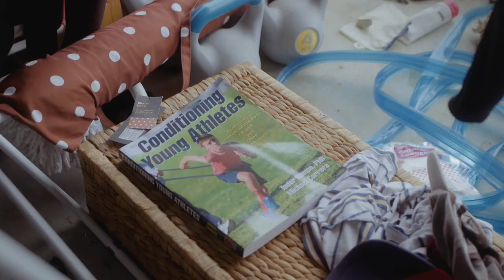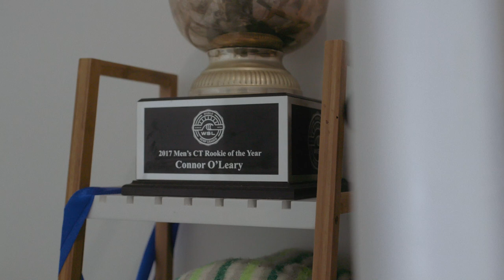What's Going On? - Episode 5: Connor O'Leary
Directed by Matthew Alexander Hill & Sol Davey

Host: Luca Elder
Cinematographer: Matthew Alexander Hill
Tape Cinematographer: Sol Davey
Editor: Sol Davey
Sound Design: Matthew Alexander Hill
Production Manager: Brent Power
Title Animation: Sol Davey
Colourist: Matthew Alexander Hill

With Thanks to Connor O'Leary

A five-part series featuring Wade Goodall, Soli Bailey, Patty G, Reef Heazlewood & Connor O'Leary.